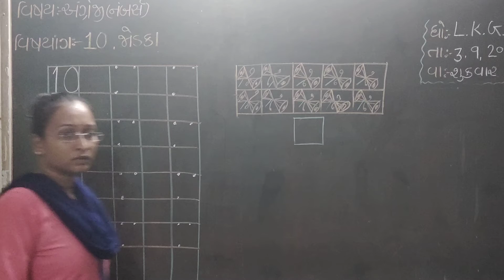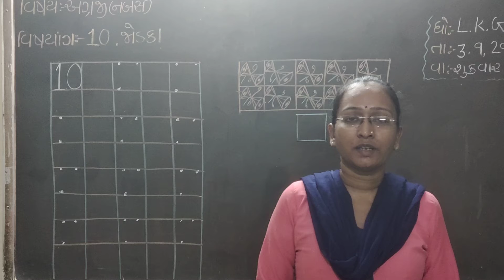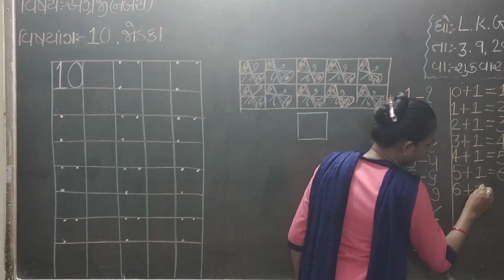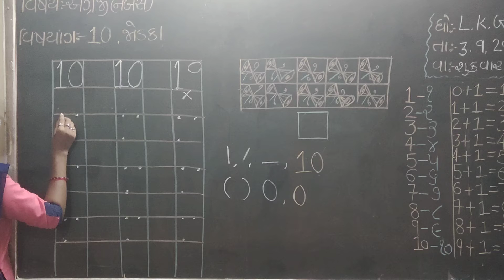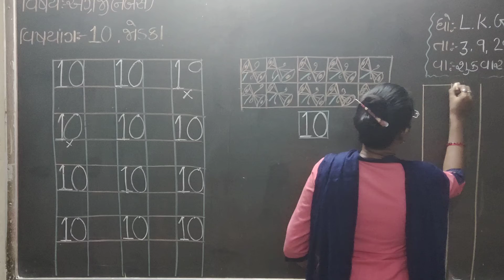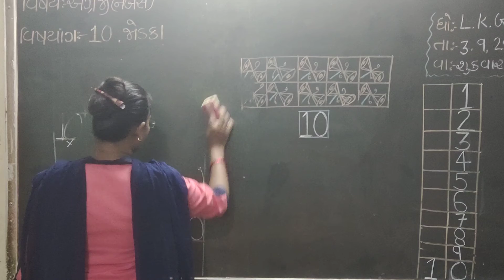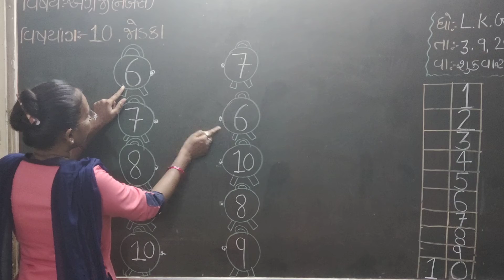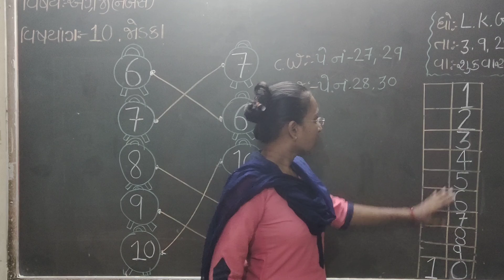g m l k g English nambars deat 3 9 2021